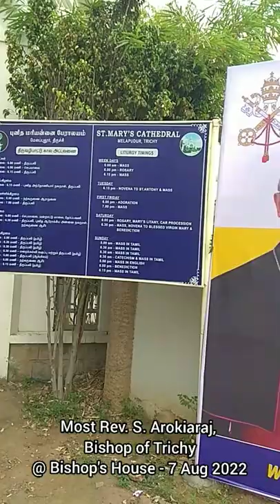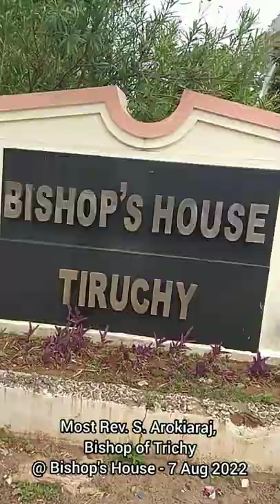With Most Rev. S. Arokiaraj, Bishop of Trichy @ Bishop's House - 7 Aug 2022